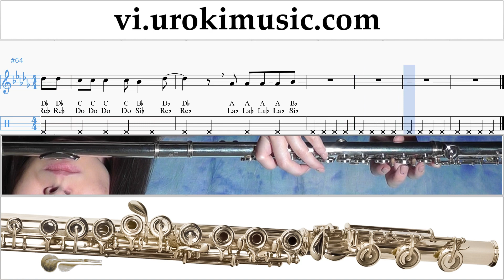Học Sáo Trúc Imagine Dragons - Whatever It Takes Hướng Dẫn Bài Hát um-i687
Học Sáo Trúc Imagine Dragons - Whatever It Takes Hướng Dẫn Bài Hát um-i687 Xin vui lòng viết trong các ý kiến, làm thế nào để làm cho bài học hữu ích hơn cho bạn?